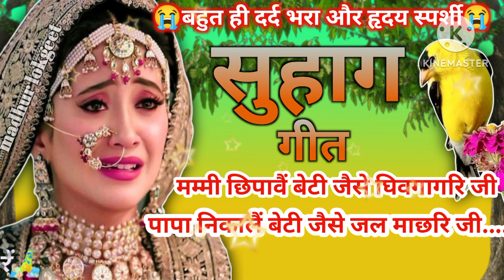दर्द भरा सुहाग गीतll 😭suhag geet😭 ll मम्मी छिपावै बेटी जैसे घिवगागरि....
your queries

सुहाग गीत
सुहाग गीत लिरिक्स
सुहाग गीत लिरिक्स punjabi
देहाती सुहाग गीत
बेटी का सुहाग गीत
रानी के सुहाग गीत
रानी के सुहाग गीत lyrics
पंजाबी सुहाग गीत
विवाह सुहाग गीत
हिमाचली सुहाग गीत
सुहाग गीत सुहाग गीत
अंजुरी गीत सुहाग
सुहाग गीत इन हिंदी
सुहाग गीत लिरिक्स इन हिंदी
suhaag geet lyrics in hindi
suhaag geet in punjabi
सुहाग के गीत
उ से गाना
ऊ से गाना
ऐ से गाना
lyrics of suhaag geet
सुहाग गीत हिंदी में
सुहाग गीत क्या है
सुहाग गीत शादी का
सुहाग फिल्म के गीत
लड़का का सुहाग गीत
बेटी का सुहाग गीत lyrics
सुहाग गीत गाना
सुहाग गारी गीत
ब्याह गीत सुहाग गीत
घ से गाना
ङ से गाना
भोजपुरी सुहाग गीत
सुहाग जी
ठ se gana
ठ से गाना
थ से गाना
थ song
थ से गाना लिस्ट
देवी गीत सुहाग
सुहाग गीत पंजाबी
पंजाबी सुहाग गीत lyrics
पंजाबी लोक गीत सुहाग
ਪੰਜਾਬੀ ਲੋਕ ਗੀਤ ਸੁਹਾਗ
सुहाग फिल्म गीत
सुहाग गीत बन्नी lyrics
सुहाग गीत बन्नी
सुहाग गीत बघेली
बघेली सुहाग गीत
बन्नी बन्ना सुहाग गीत
सुहाग गीत भोजपुरी
सुहाग गीत विवाह
सुहाग गीत वीडियो में
सुहाग विवाह गीत lyrics
suhag geet video
suhag geet video mein
सुहाग गीत punjabi
सुहाग गीत हिंदी में lyrics
सुहाग गीत lyrics
सुहाग गीत सुनाए
suhaag सोहर गीत
सोहर गीत सुहाग
सुहाग सांग्स